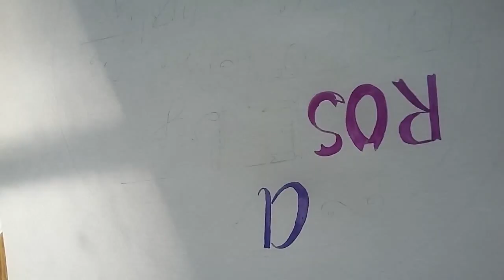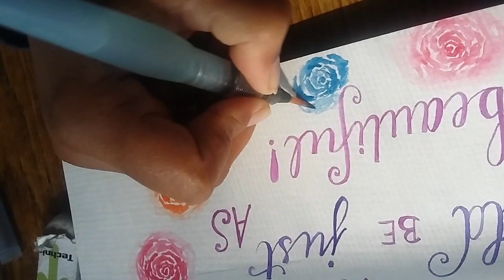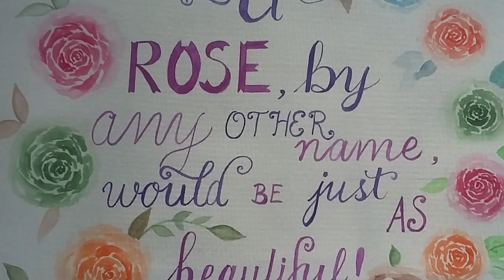hand lettering and simple roses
Watch me lettering a beautiful quote and drawing a wreath of simple watercolour roses...enjoy!  Any comments are welcome.